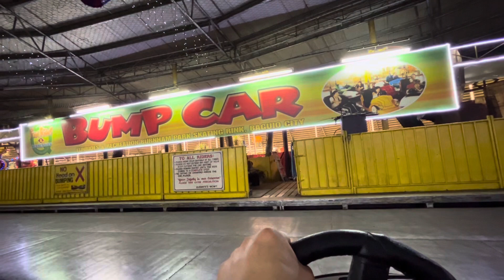We Need To Comfort Ourselves And My Baby Aliyah a About The Past..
Maging Tourist Kung Saan Ako Naka Tira Makalimutan Ang Ng Yari Stay Happy With my Baby Aliyah